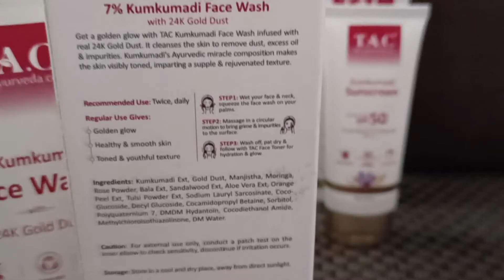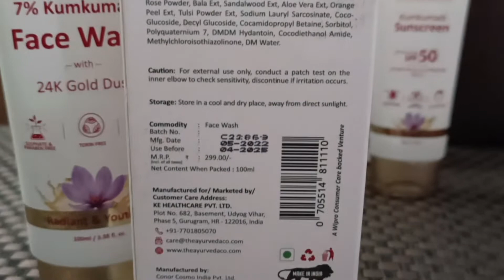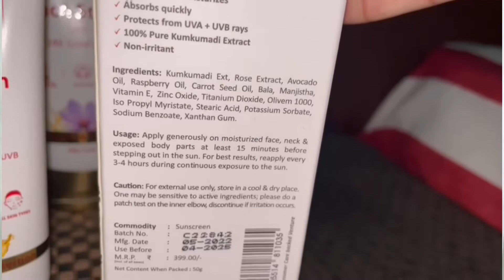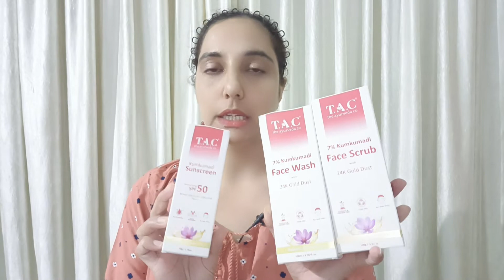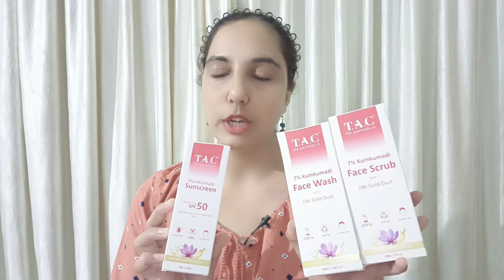skin care with ayurvedic products TAC the ayurveda co honest review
"Pay day offer” - “buy one product of your choice and get one free!!”
Offer valid from 1st-7th July*